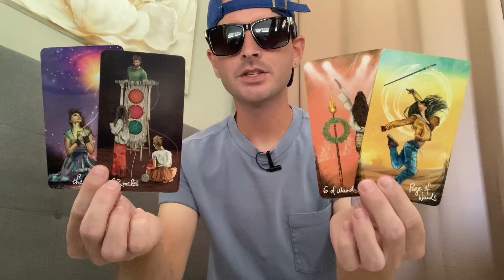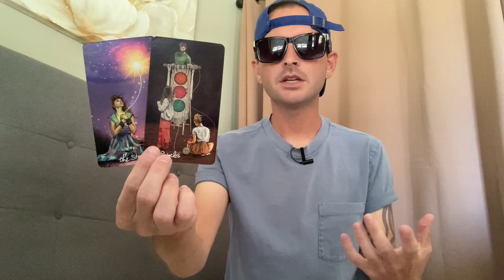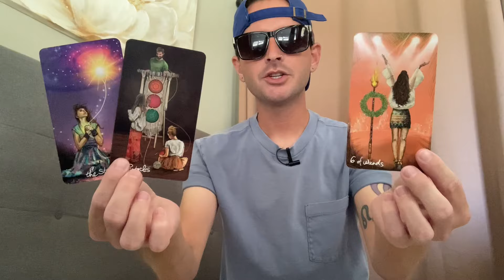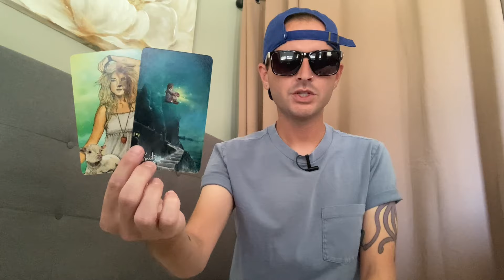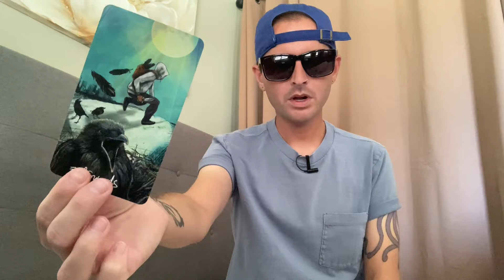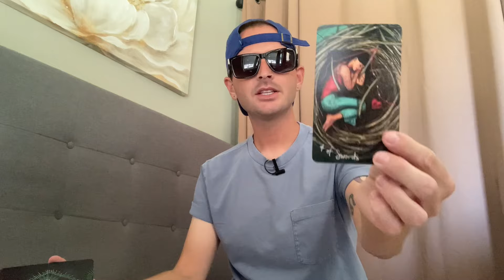LEO ♌️ YOU’RE ABOUT TO GET WHAT YOU WANT! - Next 48 Hours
- 10 Card Reading - $100
- 5 Card Reading - $60
- 3 Card Reading - $40